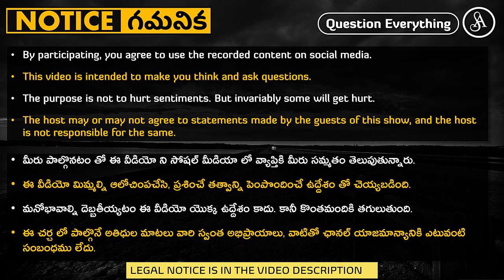మతం మారి, మాజీ మతం లోని రిజర్వేషన్ తీసుకుంటే ఎవరిని మోసం చేస్తున్నారో తెలుసా?